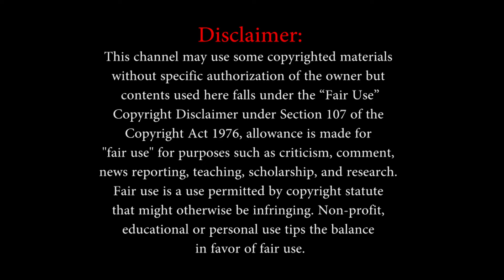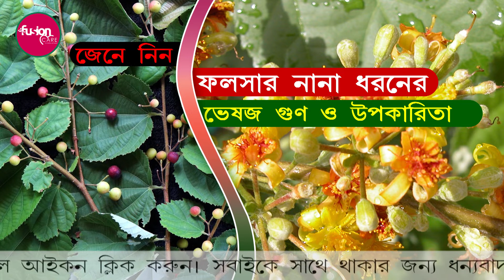✅ ফলসার অতুলনীয় স্বাস্থ্য উপকারিতা জেনে নিন - Bangla Health Tips | Fusion Care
আজকের পর্ব : ফলসার অতুলনীয় স্বাস্থ্য উপকারিতা জেনে নিন - Bangla Health Tips

✅ফলসা আমাদের কাছে বুনোফল হিসেবেই পরিচিত। গ্রামে একসময় প্রচুর পরিমাণে দেখা গেলেও ইদানীং বেশ দুর্লভ হয়ে উঠেছে গাছটি। ফলসা গাছ হিসেবেও অনন্য। বড় বড় পাতার এই গাছ ডালপালা ছড়িয়ে ছাতার মতো দাঁড়িয়ে থাকে। সারা বছর তামাটে রঙের নতুন নতুন পাতা এগাছের অন্যতম বৈশিষ্ট্য। ফলসা মাঝারি আকৃতির পাতাঝরা গাছ। এগাছ সাধারণত ৫ থেকে ৭ মিটার পর্যন্ত উঁচু হতে পারে। পাতা খসখসে, রোমশ ও কিনারা দাঁতানো। হালকা হলদে রঙের ক্ষুদ্রাকৃতির ফুল ফোটে মার্চ-এপ্রিলে। আর ফল পাকতে শুরু করে মে-জুন মাসের দিকে। ফল দেখতে অনেকটা মটর দানার মতো, গোলাকার। ফলের কাঁচা রং সবুজ, তখন স্বাদে টক। পাকা ফলের রং কালচে বাদামি, তখন স্বাদ টক-মিষ্টি ধরনের। ফলসা গাছের নানা ধরনের ভেষজ উপকারিতা রয়েছে । ফলসার অতুলনীয় স্বাস্থ্য উপকারিতা জেনে নিন।